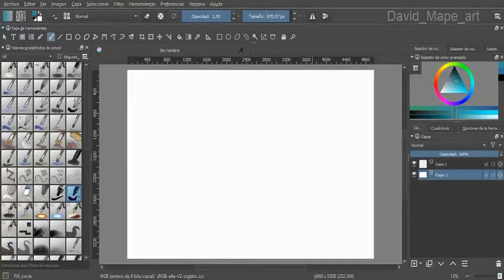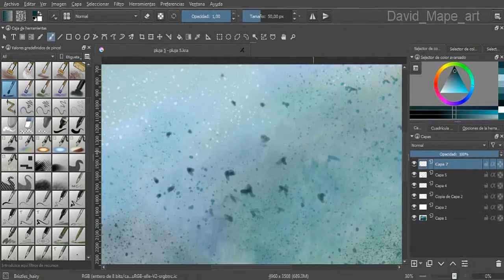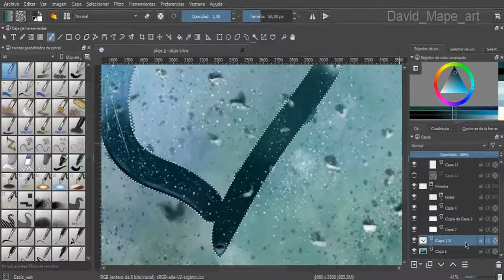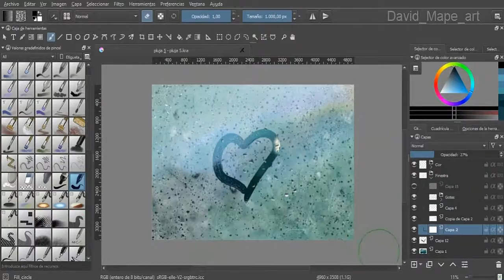A warm message in an icy window || Speed art - Icy window tutorial